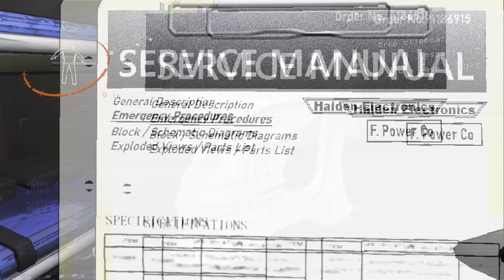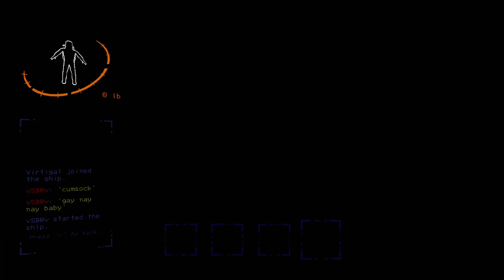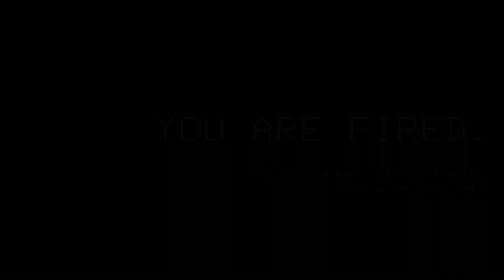THIS GAME IS HILARIOUS! Lethal Company Funny Moments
I'm so glad we found this game it's so refreshing just to muck around and have fun. I've got hours of recordings saved up so look forward to more!

Like and sub if you enjoyed and I'll see you lot soon!